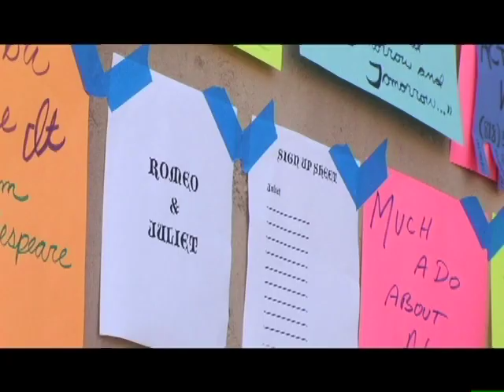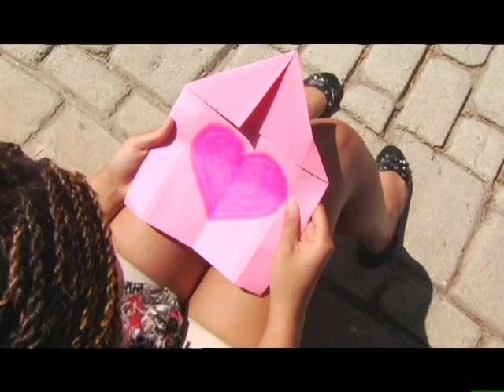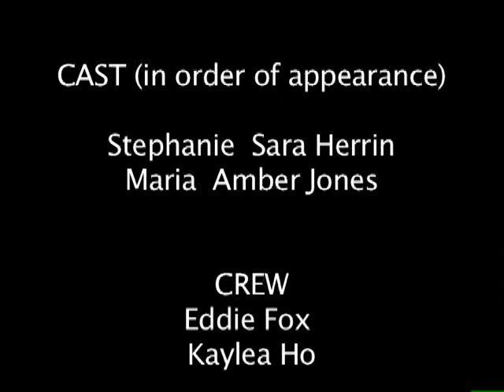The Competition - A Short Film by Mary Chieffo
The Competition is a short film I developed and filmed during a one week filmmaking course at the New York Film Academy at Universal Studios.

The story is an original idea that I developed during my writing courses and rewrote up until the night before filming.

I was allowed two and half hours to film on the European set on the Universal backlot.

I edited the film for six hours on Final Cut Pro.

The actors, Sara Herrin and Amber Jones, were students in the Acting for the Camera program at NYFA.